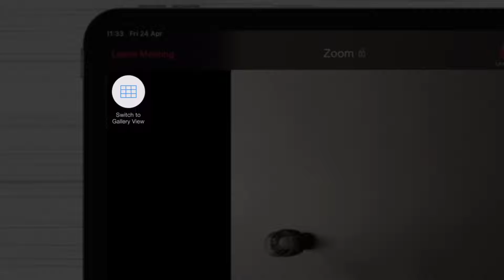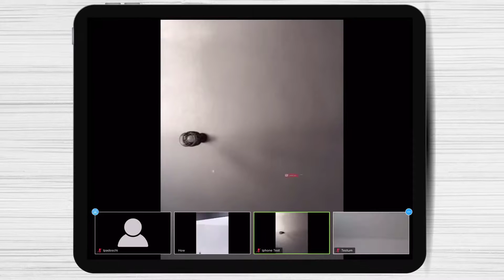How to See Everyone on Zoom for iPad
How to see everyone on Zoom For Ipad. How To See more people on Zoom for iPad. How to see gallery view on Zoom iPad.

So if you wish to see more people on Zoom for iPad follow this step by step tutorial.

How to see more people on Zoom for iPad? If you have multiple participants in your zoom meeting, you will probably want to see all of them.

If you wish to see all people that participate in a meeting, tap on the screen. You can tap on the Participant button to see a full list of participants. This list will include only the name of the participants.

On Zoom, for iPad, you can only see nine people webcam at a time.  So just tap on the screen of the tablet. Now tap on the switch to the gallery view.